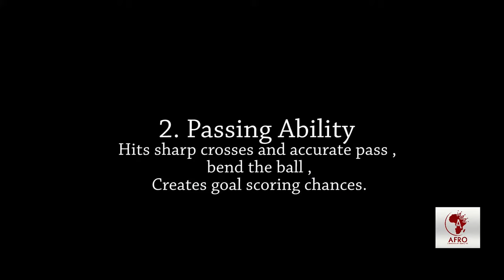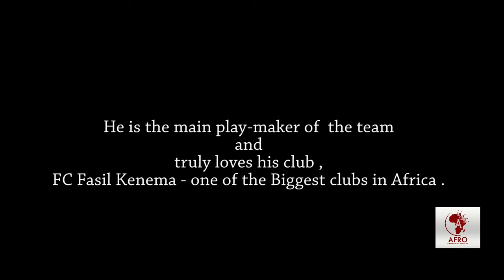የሱራፌል ዳኛቸው 5 ምርጥ ብቃቶች / Surafel Dagnachew's Top-5 Qualities .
የሱራፌል ዳኛቸው 5 ምርጥ ብቃቶች
ድንቅ የእግር ኳስ ጥበብ የተካነው ሱራፌል ዳኛቸው ለኢትዮጵያ ፕሪምየር ሊግ ምርጡ የአማካይ አጥቂ መሆኑን የሜዳ ላይ ብቃቱ ይመሰክራል ። ይህ የእግር ኳሳችን ታላቅ ክስተት በአፍሪካ ታላላቅ ከሆኑት ክለባት መካከል አንዱ ለሆነው ለፋሲል ከነማ (ለአፄዎቹ) እየተጫወተ ይገኛል ። አፄዎቹ በማራኪ አጨዋወቱ እና በኳስ ክህሎቱ ብቻ ሳይሆን ለክለቡ ባለውም ፍቅር አጥብቀው የሚወዱትን ይህን የኳስ ውበት ነብሮ እያሉ ያሞካሹታል ። ሱራፌል ለሚወዱት ደጋፊዎቹ እና ለክለቡ ታላቅ አክብሮት እና ፍቅር ያለው መሆኑ የእግር ኳስ ህይወቱን እጅግ ደስተኛ እና ስኬታማ አድርጎለታል ።
 Surafel Dagnachew's Top-5 Qualities .
Super star Surafel Dagnacew is the greatest attacking midfielder in Ethiopian premier league . He is currently playing for one of the biggest clubs in Africa - FC Fasil Kenema (Atsewochu)